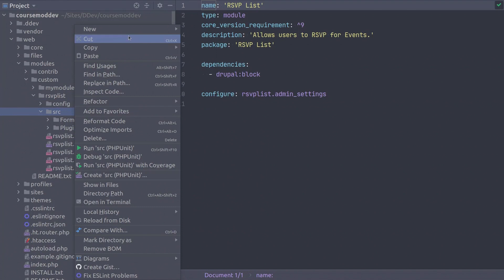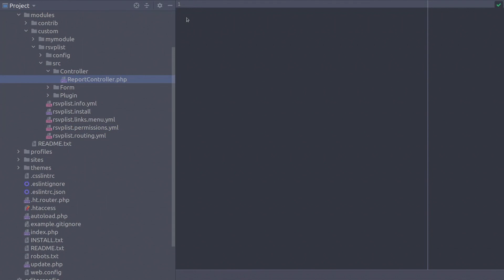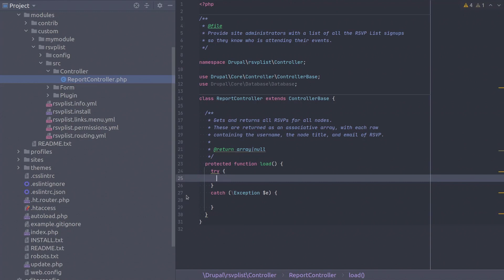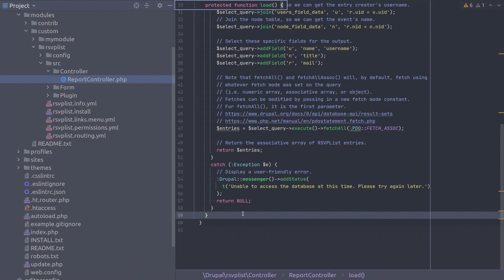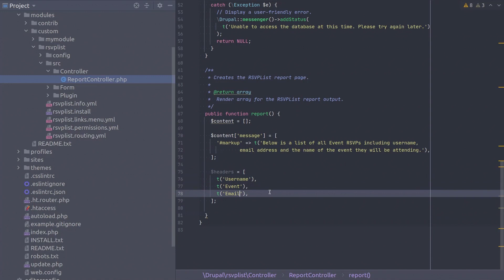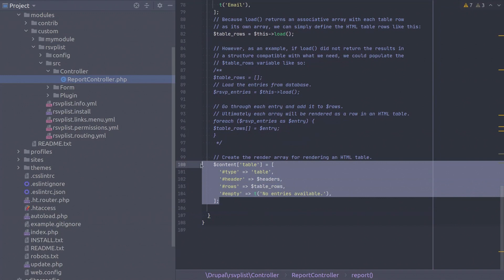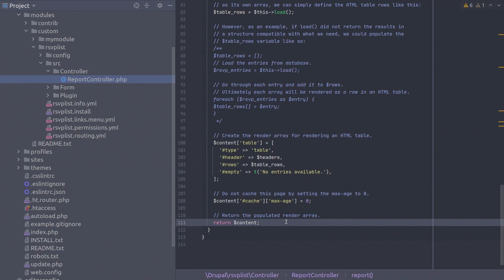31 - Unit 3: Creating an RSVP List Reports Page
This video provides instructions on how to create an RSVP List reports page in Drupal and extending ControllerBase.